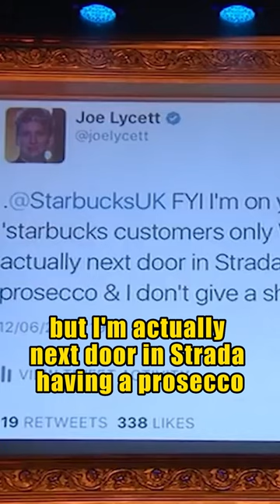Joe Lycette VS Starbucks ☕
📚🧠Up Your Knowledge:  @KnowledgeRebirth

The stand up comedian from Birmingham has no chill when it comes to Starbucks...